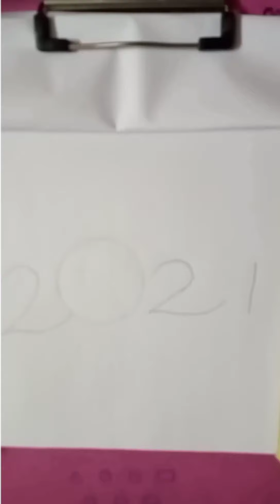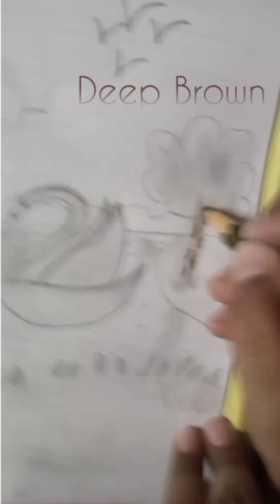How to draw a beautiful scenery with ♥2021♥🦢☀️🦢🌳